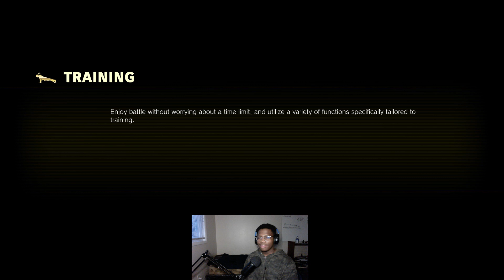SHE FOR THE STREETS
Im just playing around in casual praticing my small amount of knowledge and applying it to my GAMEPLAY. Im going against a Cammy in this battle and it was tough because it seem like she was on the way up to silver. I'm am being more creative with my edits and I want to make my videos more funny so I will trying to let my personality pop more. I will give my all in give commentary.

(SOCIAL MEDIA)